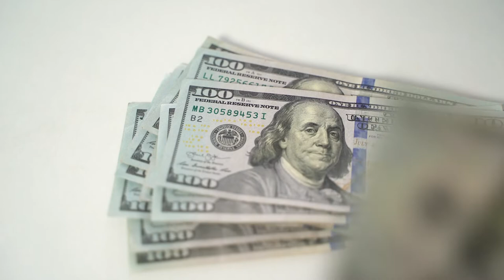Woman Counting 100 US American Dollars stock videos